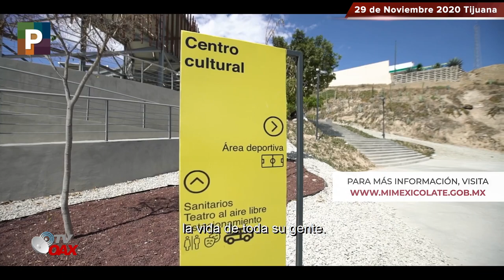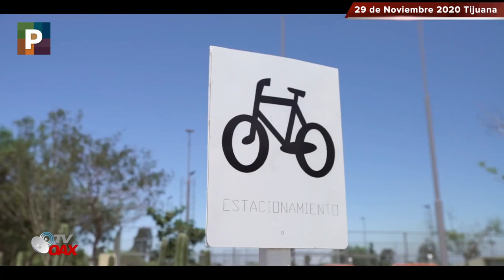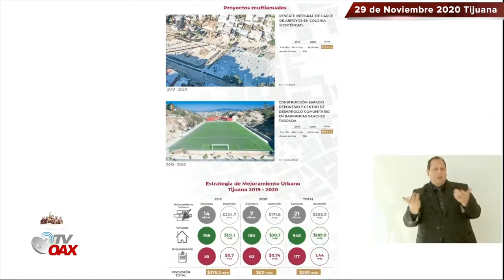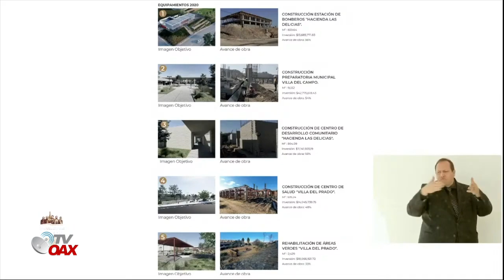Gente Feliz de ver por primera vez al Presidente, desde el techado de sus casas le gritan esto!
Presidente de Mexico hace una gira de trabajo por Tijuana Baja California en el norte de nuestro pais. La gente lo recibe muy calurosa y desde el techado de sus casas lo saludan.